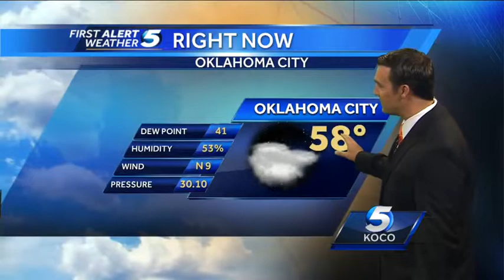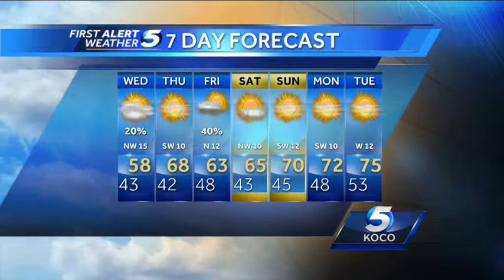First Alert Weather from 10 PM on Tuesday, October 15th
Meteorologist Jonathon Conder says temperatures will continue to be below average this week.